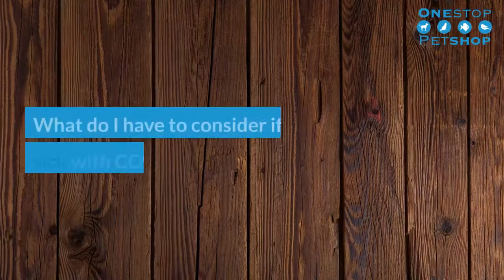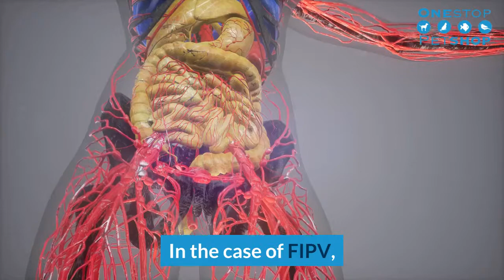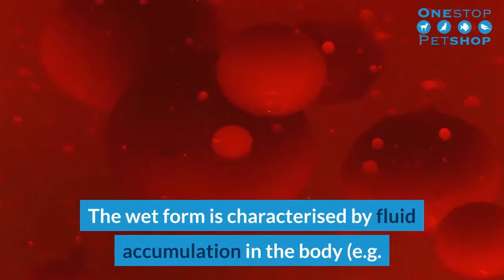Can Dogs And Cats Get Coronavirus [Must Watch for Pet Owners] by Onestop-Petshop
Cat Spraying No More – Brand New!

Don't worry about your pets - The W.H.O. (World Health Organization) has announced that pets cannot transmit the novel coronavirus COVID-19. Dogs that may have been in quarantine can now be released from quarantine.

Corona viruses have been present in pets for many years. It is important to distinguish these coronaviruses of pets from human pathogens. Also in animals there is not "one coronavirus", but many different strains. These are usually not transmissible from one species to another, nor to humans.

For safety reasons, however, the usual rules of hygiene always apply when handling pets. Especially when immunocompromised or sick persons handle animals, adequate hand hygiene and the avoidance of "mouth-to-mouth" contacts should be considered. Washing hands after contact with pets is always advisable.

Can pets transmit Covid19?
At the moment there is no proof of this. A dog in Hong Kong tested "weakly positive" for SARS-CoV-2 at the end of February. However, there are some indications that he has not been infected with the corona virus.
Firstly, the dog lived in the household of a dog friend who was sick with Covid-19. The affected dog may have been found by chance, meaning that the virus can adhere to the dog superficially without it being infected. The virus may have reached the dog through close contact such as hugs or strokes by its owner, e.g. via saliva or nasal secretions. The "weakly positive" results can therefore also result from the environment. The dog may have picked up viruses through contact with virus-containing secretions with the snout or on the body surface.
Secondly, virologists consider it very unlikely that a virus would adapt first to humans and then to another species, such as the dog, in such a short time in a row. For this to happen, the virus would have to be able to reproduce in the dog after contact and infection. So far there is no evidence that this is the case.